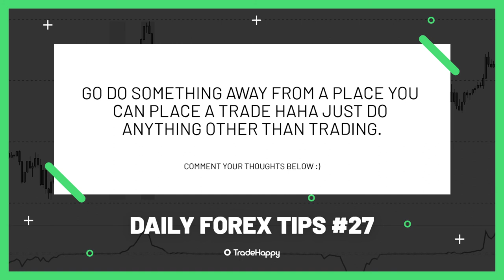Forex Tips And Tricks | OVER-TRADING | Daily Tips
Timestamps
0:00 Intro
0:09 Start of the video